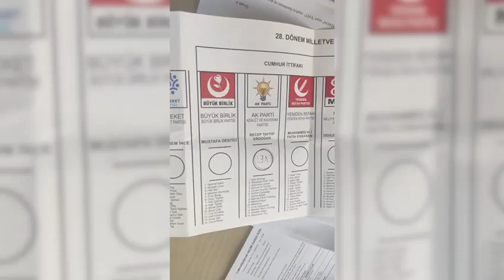Bağımsız Aday Fatih Mehmet Bucak’ın Oyları İptal Edildi!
Şanlıurfa ilinde yapılan milletvekili seçimlerinde bağımsız aday Fatih Mehmet Bucak'ın 11 bine yakın oyu iptal edildi.

bağımsızadayfatihmehmetbucak’ınoylarıiptaledildi! ##sondakikahaber

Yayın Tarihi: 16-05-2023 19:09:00